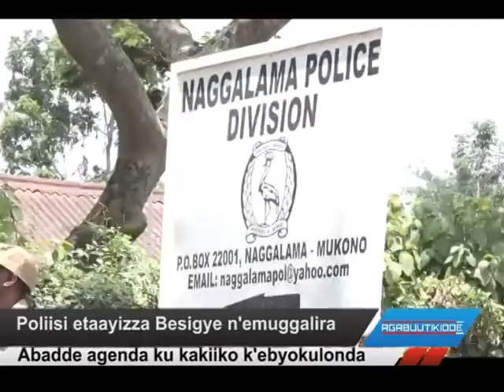Poliisi etaayizza Besigye n’emuggalira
Abadde agenda ku kakiiko k’ebyokulonda